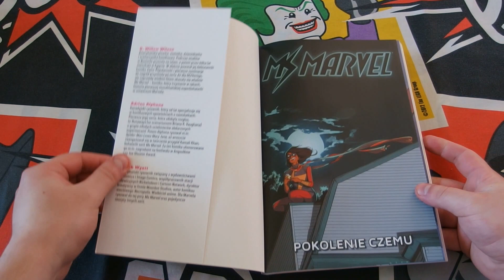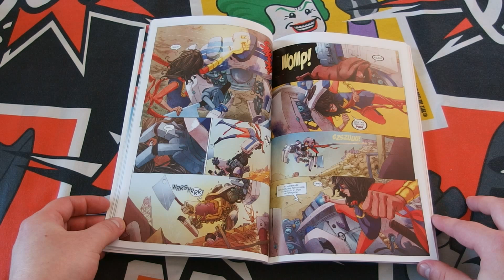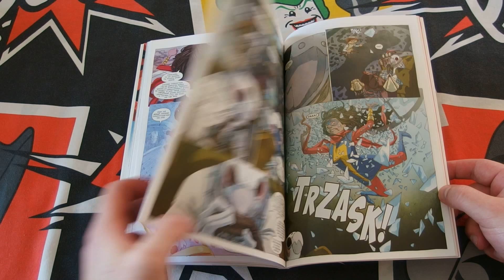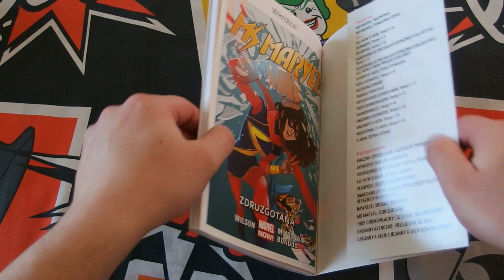Marvel Now: Miss Marvel tom 2 Pokolenie Czemu